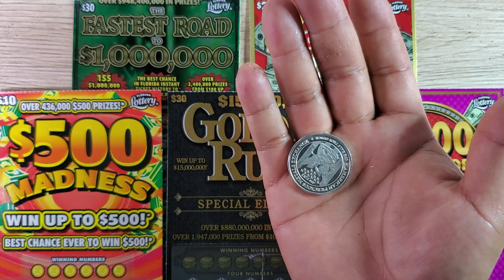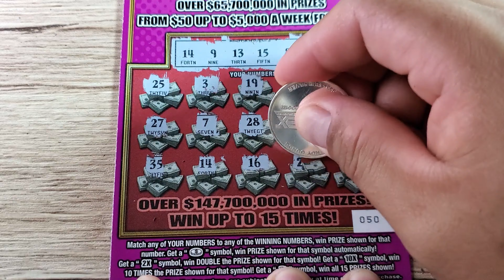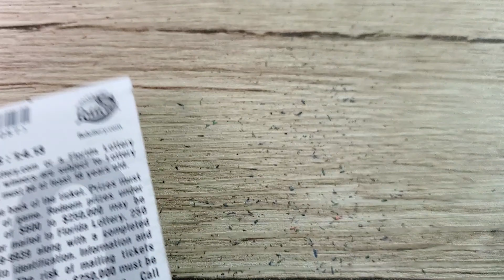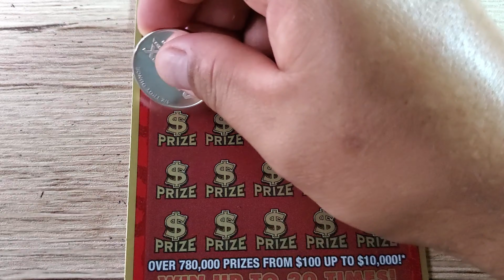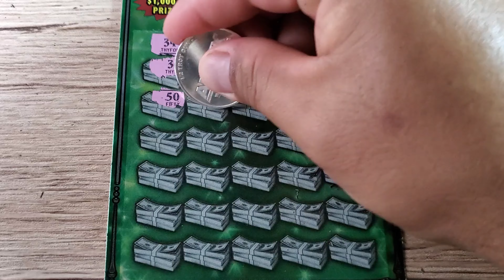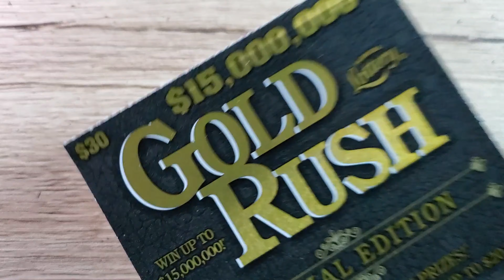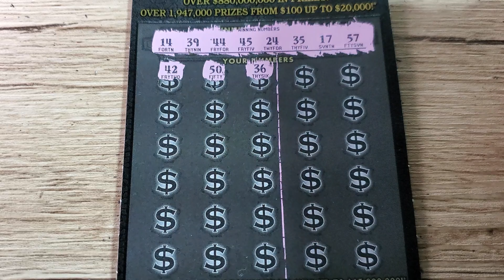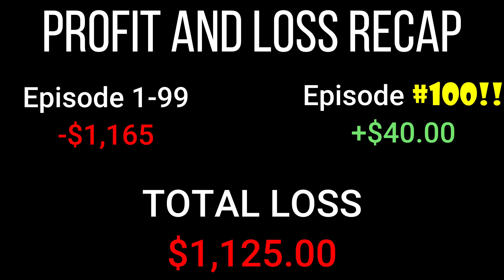FLORIDA LOTTERY SCRATCH OFF BIG WINNER! My BIGGEST Scratch off Session! Celebrating 100 Episodes!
Just a reminder guys when the channel hits 800 subscribers I am going to give away this ½ oz .999 fine silver coin. Here is the actual coin that I am giving away. Once the channel hits the 1000 subscriber, I will give a 1 oz coin like the one I scratch with in all the episodes.

I always do a recap at the end of every episode to track my profit and loss since Episode number 1. Also, if you have any comments please mention it down below in the comment section.

Please do not take any information in this video as any financial advice and make sure you play responsibly. Please understand that these scratch off tickets are games of chance and only play what you can afford to lose.

Now remember guys! If you enjoy the content in this video. Also turn on the bell icon to be notified when I post a new video.

Thanks again guys and good luck everyone!
ENTER FOR A CHANCE TO WIN A 1/2 OUNCE SILVER COIN